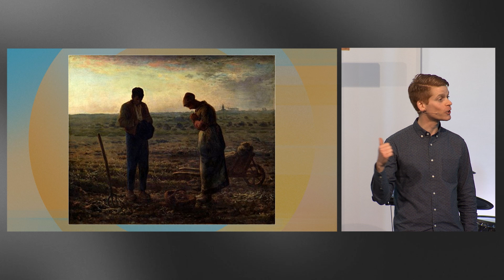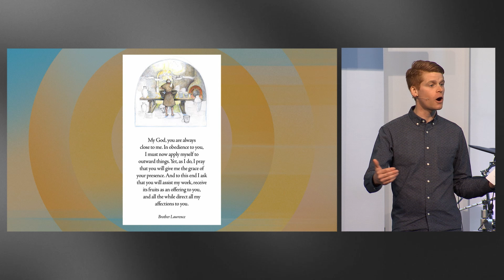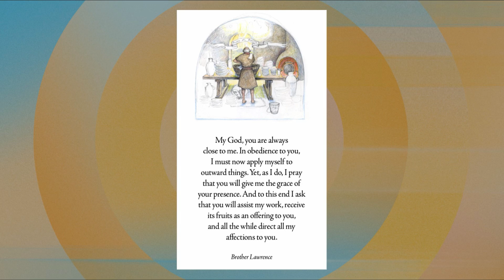Your Work Is Your Prayer - Craig Pagens | January 29, 2023